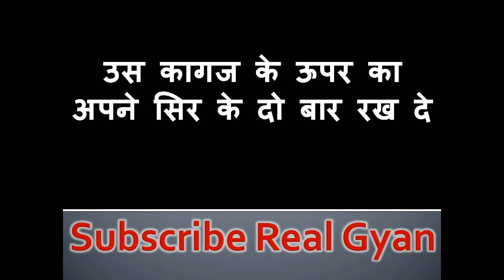किसी भी शादीशुदा औरत का वशीकरण - इसी वक्त घर ले जाएगी